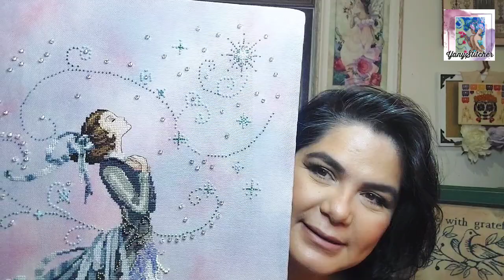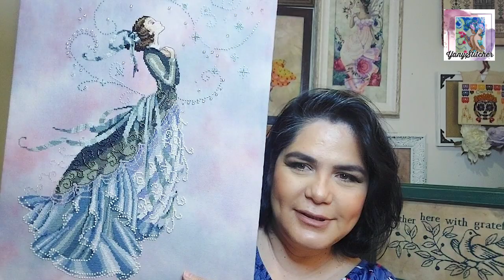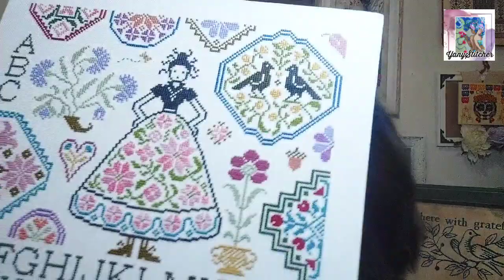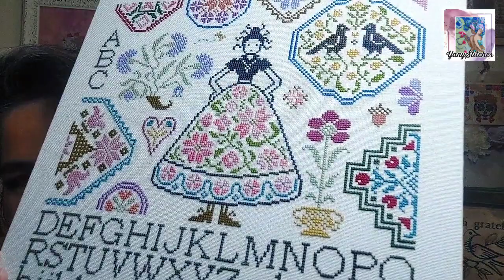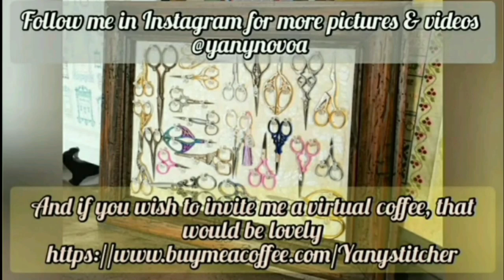Flosstube 227 WIP progress & Past Finishes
Thank you for your company 🧵🧚‍♀️🤗 Don't forget the subscription button 😁😊

If you want to invited me a coffee or more Cross Stitch patterns, please consider ☕🧵🤗

Happy Stitching!